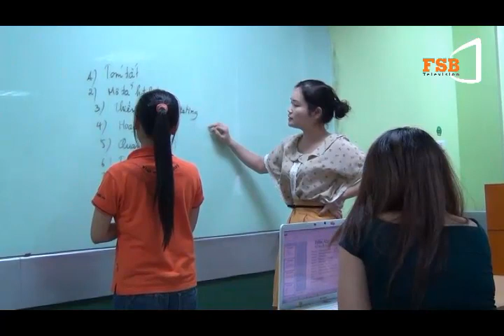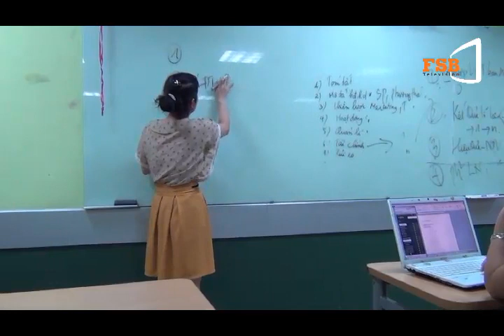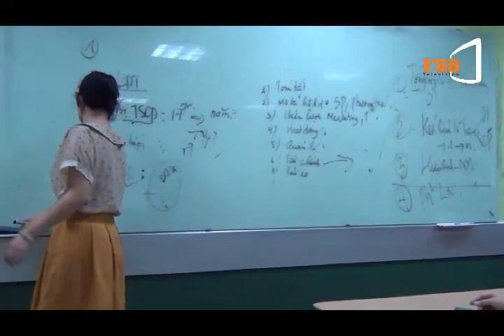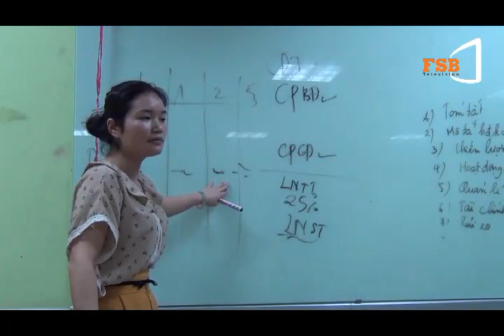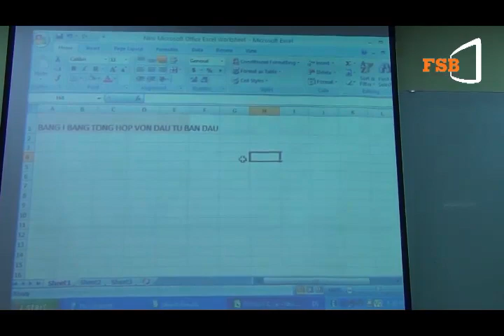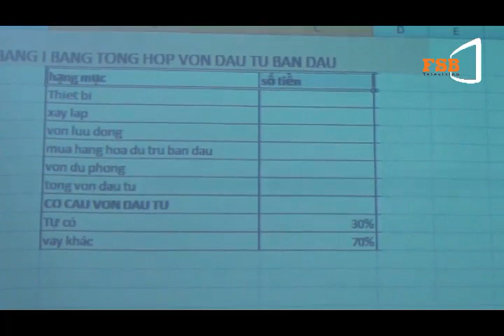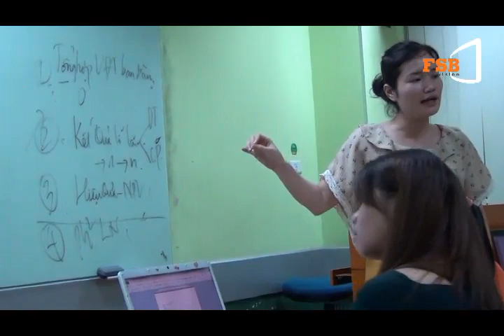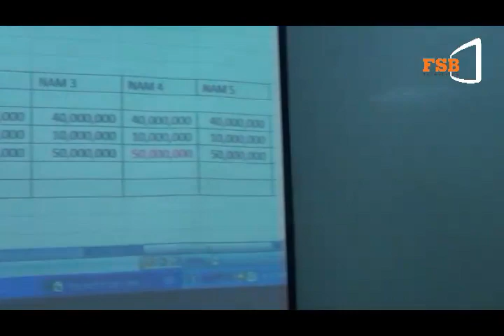Workshop: Lập kế hoạch chuyên đề tài chính